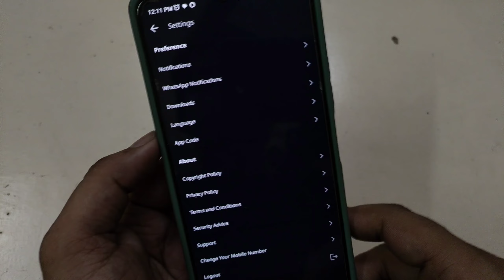Pocket Fm Language Change | Pocket Fm Hindi Language | How To Change Language In Pocket Fm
Aaj Ki Is Video Me Hum Aapko Batane Wale Hai Ki Pocket Fm Par Language Yani Ki Bhasha Kaise Badle Aaiye Me Apko Batata Hu To Video Ko Poor Dekhe

Content Covered :-
Pocket Fm Me Language Kaise Change Kare
How To Change Audio Language In Pocket Fm